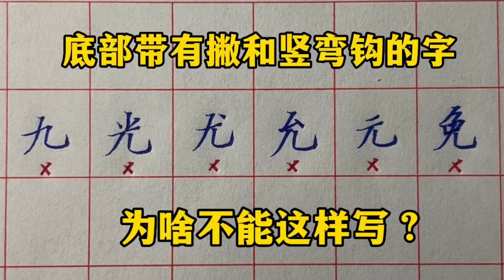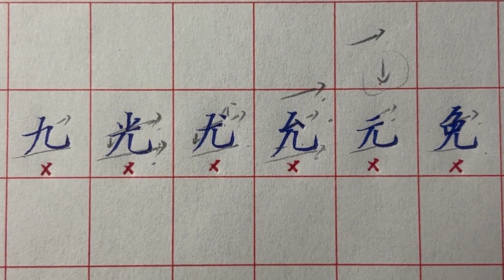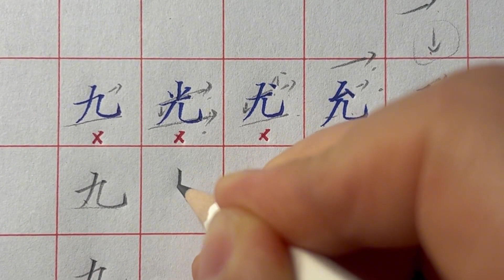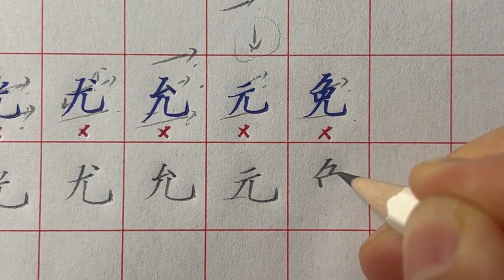底部带有撇和竖弯钩的一类字，为什么不能这样写？你知道原因吗？